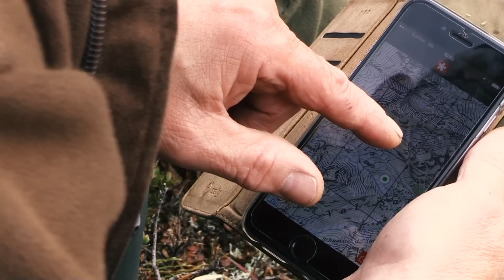1. Teil: Die Königin hat Vorrang | Steinbockjagd | Steinwildjagd | Ibex hunting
Die Jagd fasziniert. Die Jagd in den Bergen fasziniert erst recht. Begleite den Steinwildjäger Andreas Mohler auf seinem grössten Abenteuer in den Schweizer Alpen. In den fabelhaften Bergen des Unterengadins macht er sich auf die Pirsch seines Lebens und möchte eine Steingeiss sowie einen alten Steinbock erlegen.

Die Steinwildjagd in Graubünden ist ein freie, bodenständige Jagd. Eine minuziös kontrollierte und geplante Hegejagd. Einen Bock der ältesten Klasse darf ein Jäger in Graubünden nur ein mal im Leben bejagen. Die finanziellen Kosten sind dabei fast symbolisch klein und für jedermann erschwinglich. Es ist die Qualifikation die zählt. Der Jäger muss den Bündner Jagdschein besitzen, mindestens fünf Hochjagdlizenzen gelöst haben, und 55 Jahre oder älter sein...

Hunting is fascinating lots of people. Most attractive might be the hunting in the mountains. Join the ibex hunters Andreas Mohler on his greatest adventure in the Swiss Alps. In the fabulous mountains of the lower Engadine he starts stalking and is experiencing the once in a lifetime hunting.